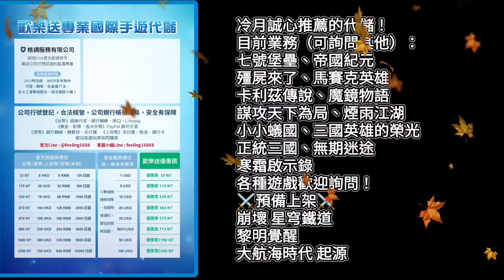【Doomsday: Last Survivors 黎明再現】控費的重要性！原來牆壁大叔這麼重要！？《冷月遊戲》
Doomsday:LastSurvivors